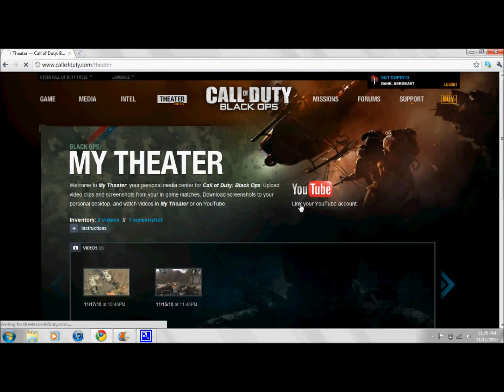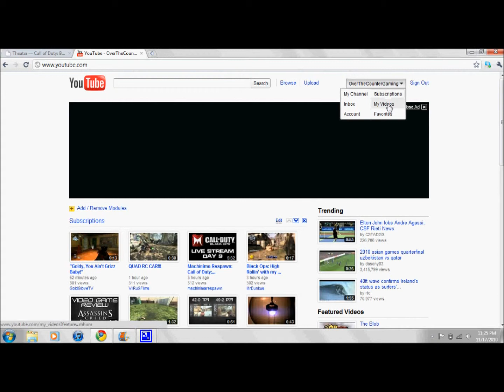How to upload Black Ops film clips directly to Youtube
Tutorial on how to upload Black ops film clips directly to youtube